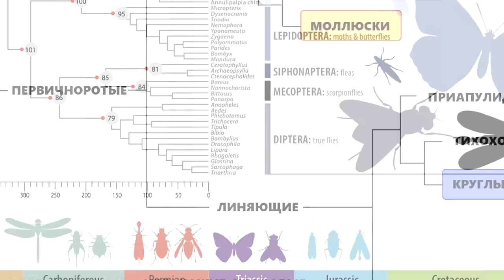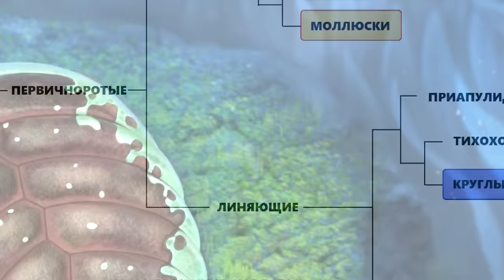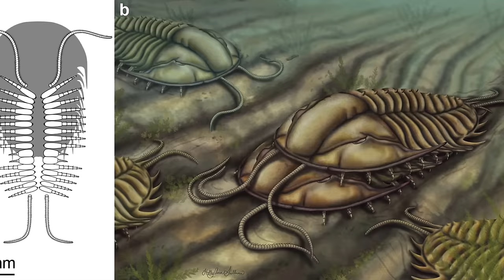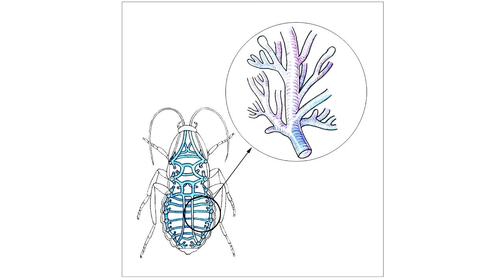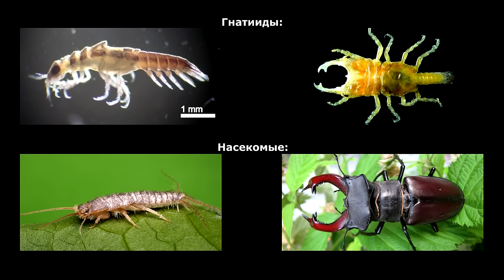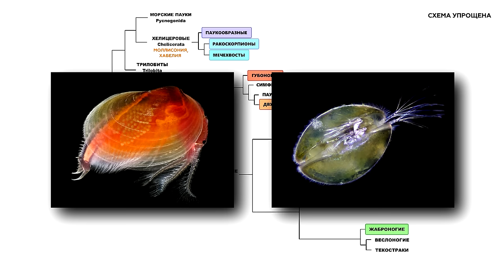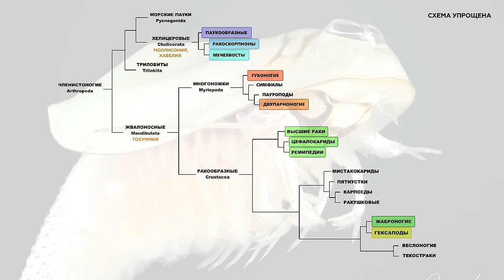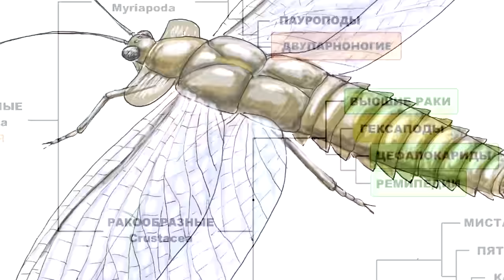Загадка происхождения насекомых раскрыта! Эволюция насекомых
После этого видоса можете забыть о такой группе животных, как трахейнодышащие, а также об учебнике биологии за 7 класс, это который «Многообразие живых организмов», ведь гипотеза родства насекомых и многоножек, а также версия происхождения членистоногих от кольчатых червей, безвозвратно канули в лету еще в начале нулевых годов, а то и раньше.
Сегодня поговорим о современных представлениях происхождения насекомых, а также посмотрим, как выглядели их первые представители. Погнали)

6. Клюге Н. Ю. Современная систематика насекомых. Принципы систематики живых организмов и общая система насекомых с классификацией первичнобескрылых и древнекрылых. — СПб.: Изд-во «Лань», 2000. — С. 117—122. — 336 с. ISBN 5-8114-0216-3
11. Hirst S. and Maulik S. 1926. On some arthropod remains from the Rhynie Chert (Old Red Sandstone). Geological Magazine 63: 69—71.